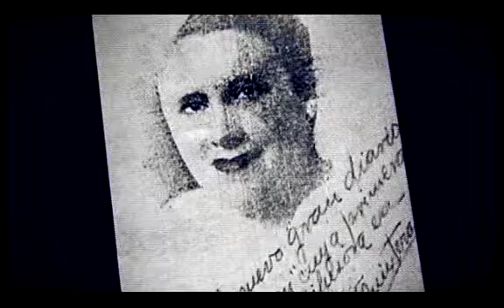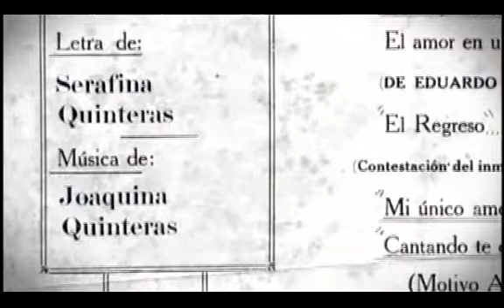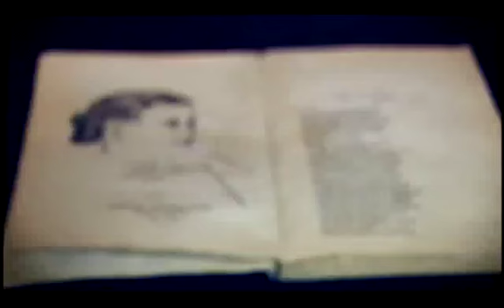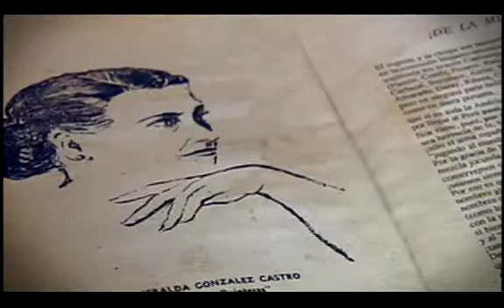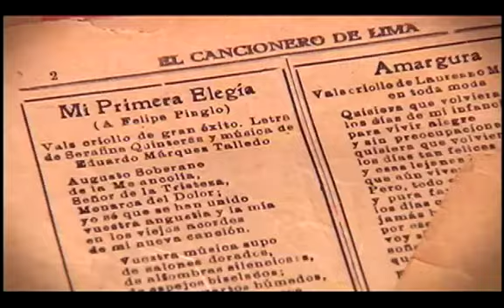SUCEDIÓ EN EL PERÚ - Serafina Quinteras 3/5